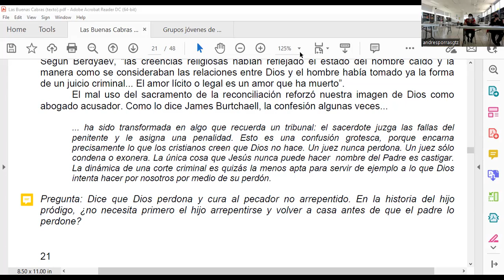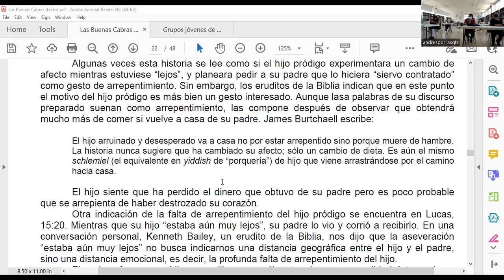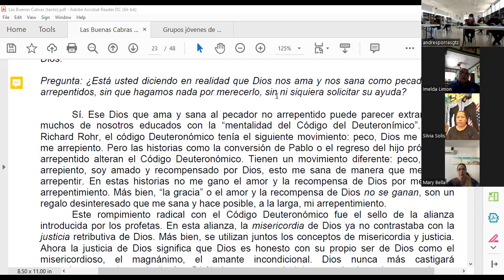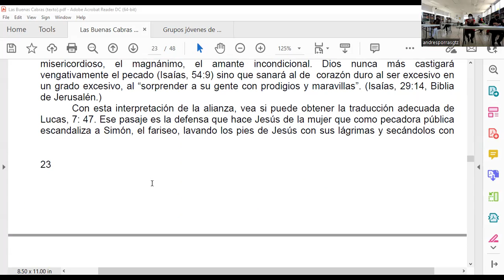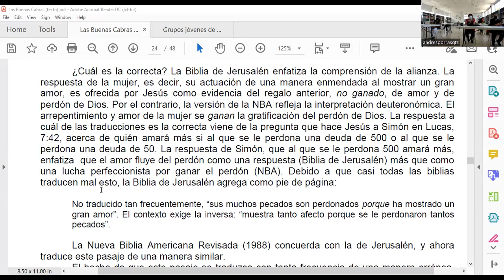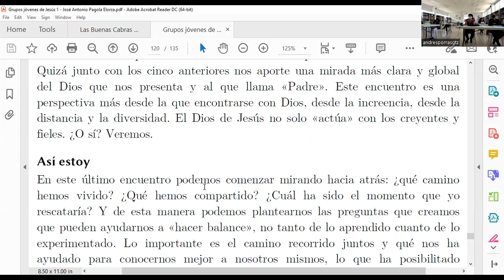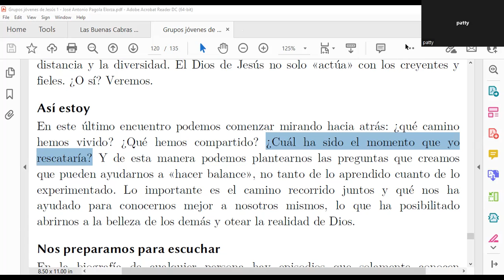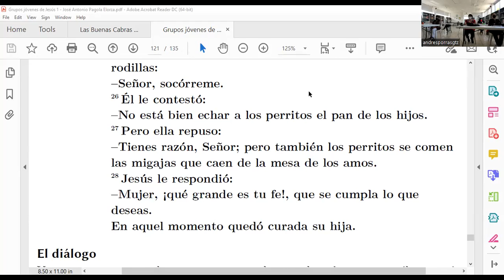¿Necesito arrepentirme primero para que Dios me perdone? ✔️ Cómo sanar nuestra imagen de Dios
Dice que Dios perdona y cura al pecador no arrepentido. En la historia del hijo pródigo, ¿no necesita primero el hijo arrepentirse y volver a casa antes de que el padre lo perdone?

Aunque a menudo la historia del hijo pródigo en Lucas, 15:11-30 se da como ejemplo de arrepentimiento, en realidad es la historia de cómo Dios perdona y cura al pecador no arrepentido. Esta historia es la respuesta de Jesús a los fariseos que le preguntan por qué da la bienvenida a los recolectores de impuestos y a otros pecadores no arrepentidos, y hasta come con ellos (Lucas, 15:1-3). Jesús describe al hijo pródigo como el más grande pecador. Cometió lo que para los judíos era el peor crimen posible, tratar al padre de la familia como si estuviese muerto. Era inconcebible para cualquier judío pedir la herencia de su padre mientras aún estuviese sano (sin hablar de gastar esa herencia en una tierra gentil, pagana). Como lo escribe Kenneth Bailey: “En toda la literatura del Medio Oriente (aparte de la historia del hijo pródigo) de épocas antiguas hasta ahora, no existe un caso de un hijo, mayor o joven, que solicite su herencia a un padre aún en buena salud”.

Algunas veces esta historia se lee como si el hijo pródigo experimentara un cambio de afecto mientras estuviese “lejos”, y planeara pedir a su padre que lo hiciera “siervo contratado” como gesto de arrepentimiento. Sin embargo, los eruditos de la Biblia indican que en este punto el motivo del hijo pródigo es más bien un gesto interesado. Aunque lasa palabras de su discurso preparado suenan como arrepentimiento, las compone después de observar que obtendrá mucho más de comer si vuelve a casa de su padre. James Burtchaell escribe:

El hijo arruinado y desesperado va a casa no por estar arrepentido sino porque muere de hambre. La historia nunca sugiere que ha cambiado su afecto; sólo un cambio de dieta. Es aún el mismo schlemiel (el equivalente en yiddish de “porquería”) de hijo que viene arrastrándose por el camino hacia casa.

El hijo siente que ha perdido el dinero que obtuvo de su padre pero es poco probable que se arrepienta de haber destrozado su corazón.

Otra indicación de la falta de arrepentimiento del hijo pródigo se encuentra en Lucas, 15:20. Mientras que su hijo “estaba aún muy lejos”, su padre lo vio y corrió a recibirlo. En una conversación personal, Kenneth Bailey, un erudito de la Biblia, nos dijo que la aseveración “estaba aún muy lejos” no busca indicarnos una distancia geográfica entre el hijo y el padre, sino una distancia emocional, es decir, la profunda falta de arrepentimiento del hijo.

El padre ofrece a su hijo reconciliarse con él antes de que en realidad éste se haya arrepentido y aún sin primero solicitar un cambio de sentimientos. Según Bailey, posteriormente el padre perdonará al hijo mayor antes de que se arrepienta. Al discutir con su padre en público, el hijo mayor rompe la relación “con su padre que es casi tan radical como un rompimiento entre el padre y el hijo más joven al principio de la parábola”. De todas maneras el padre amará a su hijo mayor no arrepentido y le prometerá, que aun si no asiste al banquete, “todo lo que tengo es tuyo”.

¿Está usted diciendo en realidad que Dios nos ama y nos sana como pecadores no arrepentidos, sin que hagamos nada por merecerlo, sin ni siquiera solicitar su ayuda?

Sí. Ese Dios que ama y sana al pecador no arrepentido puede parecer extraño para muchos de nosotros educados con la “mentalidad del Código del Deuteronímico”. Según Richard Rohr, el código Deuteronómico tenía el siguiente movimiento: peco, Dios me castiga, me arrepiento. Pero las historias como la conversión de Pablo o el regreso del hijo pródigo no arrepentido alteran el Código Deuteronómico. Tienen un movimiento diferente: peco, no me arrepiento, soy amado y recompensado por Dios, esto me sana de manera que me puedo arrepentir. En estas historias no me gano el amor y la recompensa de Dios por medio del arrepentimiento.

- Clase #12 del curso: 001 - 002 ¿Cómo sanar nuestra imagen de Dios?
- 5 abril 2022
- Centro de Formación Integral La Salle A.C. - Tijuana, Baja California, México

- Video para complementar la clase:
¿Debe ser CASTIGADO quien se porta mal? La firmeza del AMOR ✔️ Cómo sanar nuestra imagen de Dios

        0:00 ¿No necesita primero el hijo arrepentirse y volver a casa antes de que el padre lo perdone?
        7:51 ¿Dios nos ama y nos sana como pecadores no arrepentidos, sin que hagamos nada por merecerlo?
        18:27 El Dios de los ateos: Dios acoge a todos
        28:52 Compartir y cierre del curso

*Los anuncios mostrados en este video no son responsabilidad de este canal.